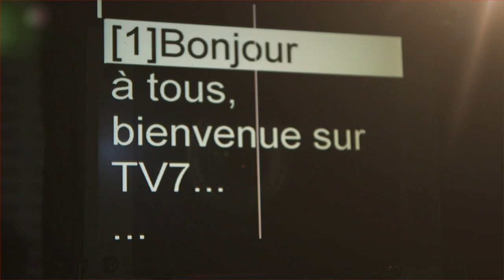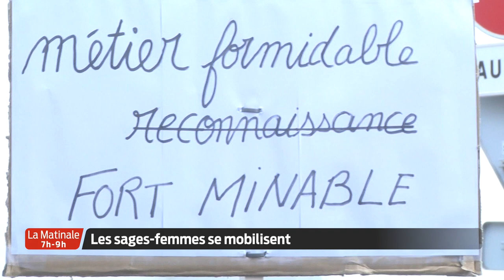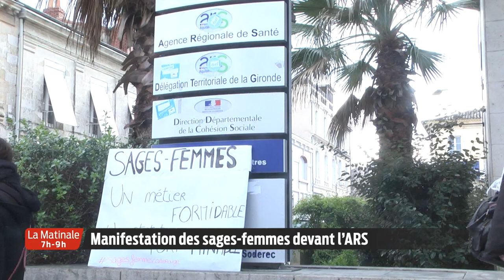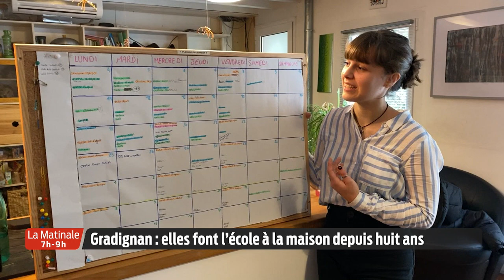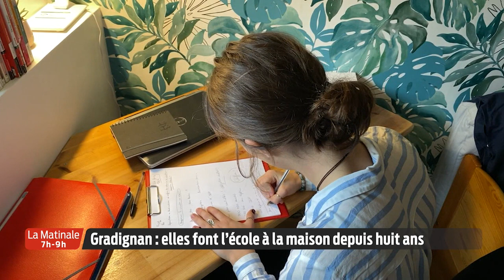La Matinale | Le JT | Mercredi 27 Janvier